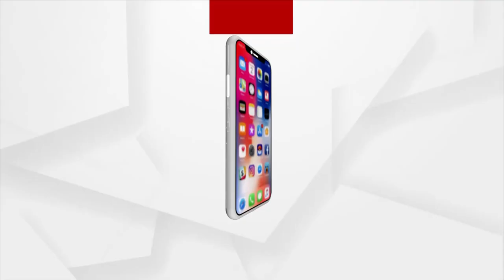ବିଜେପିରୁ ଜିଲ୍ଲାପରିଷଦ ପ୍ରାର୍ଥୀ ହେଲେ ପରୀ ଗାଁ ଲକ୍ଷ୍ମୀପ୍ରସାଦର ପୂର୍ବତନ ସରପଞ୍ଚ ସୌମ୍ୟରଂଜନ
ବିଜେପିରୁ ଜିଲ୍ଲାପରିଷଦ ପ୍ରାର୍ଥୀ ଭାବେ ନିର୍ବାଚନ ଲଢ଼ିବେ ପରୀ ଗାଁ ଲକ୍ଷ୍ମୀପ୍ରସାଦର ପୂର୍ବତନ ସରପଞ୍ଚ ଇଂ.ସୌମ୍ୟରଂଜନ ପ୍ରଧନ I